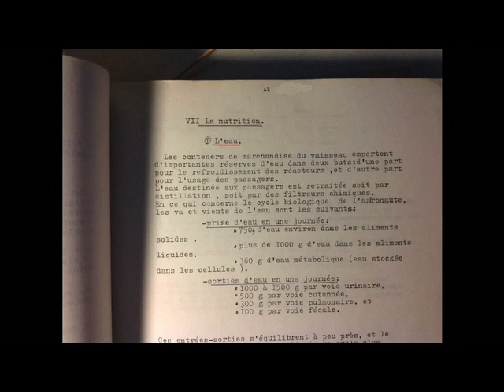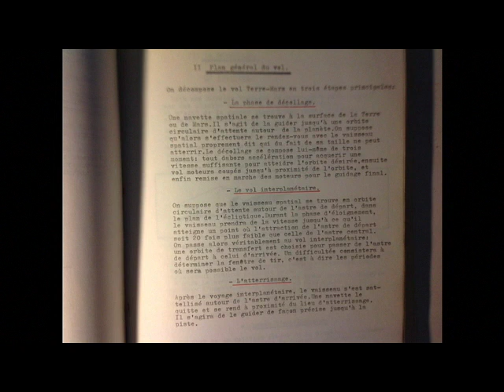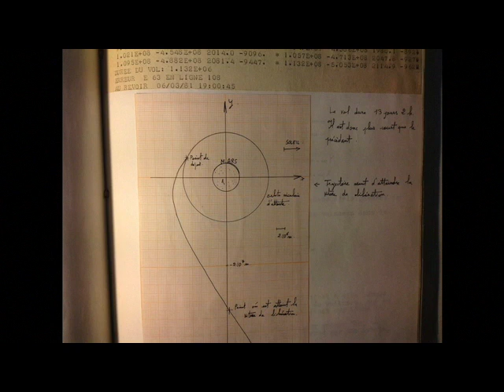Prix Scientifique Philips 1980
PRIX PHILIPS - Olivier Boisard - 1980
Extrait du discours de Louis Leprince-Ringuet et Hubert Curien, Académie des Sciences.
Belle aventure que celle du Prix Scientifique Philips, dont j'ai été très honoré d'être lauréat en octobre1980 - puis en mai 1981 lors de sa session internationale - pour une étude intitulée «Le Voyage Terre-Mars».

Merci à Philips pour l’enregistrement audio.